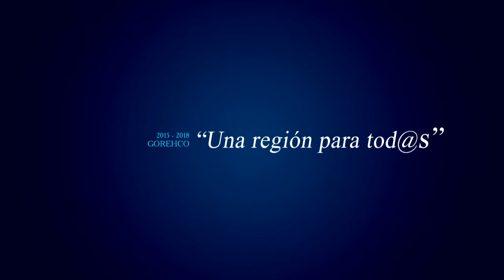SE INICIA CONSTRUCCIÓN DE BOULEVARD EN AMBO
Esta importante obra tiene un monto de inversión de S/. 10’262,295.53 de soles y beneficiará a más de 20 mil pobladores de la provincia de Ambo, la ciudad de Huánuco y todas aquellas localidades aledañas, que harán uso de su infraestructura pues cuenta con terminal terrestre, el parque de la juventud (Skatepark), parque de las aguas, parque la laguna y el malecón, obra que definitivamente cambiará el rostro de la ciudad de Ambo.